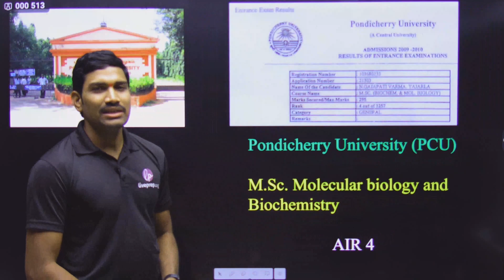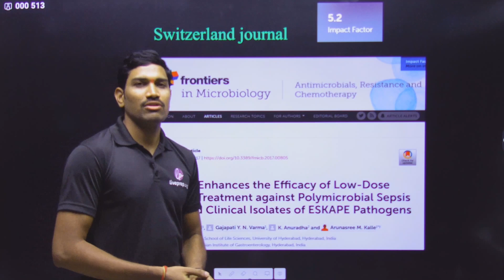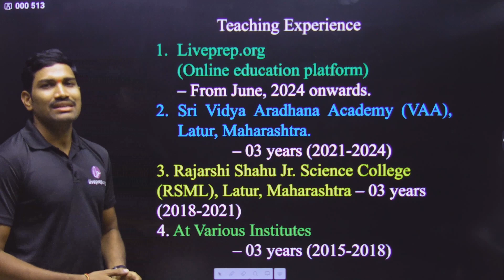Faculty Introduction - Dr G.V. Sir Introduction